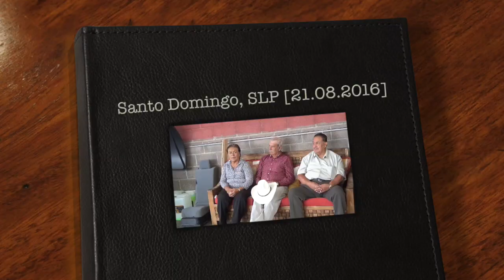Fiesta de Cumpleaños en Santo Domingo, SLP [21.08.2016] Tamborazo Real